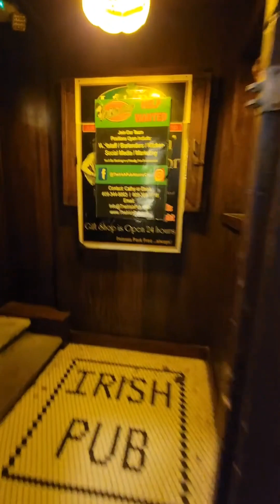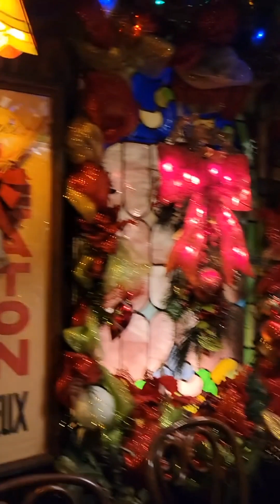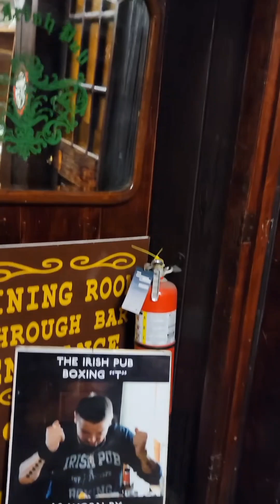Irish Pub Atlantic City